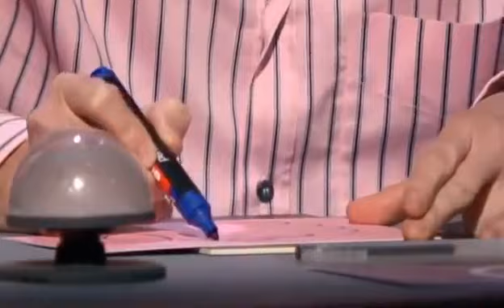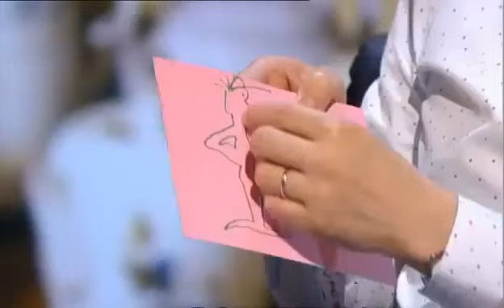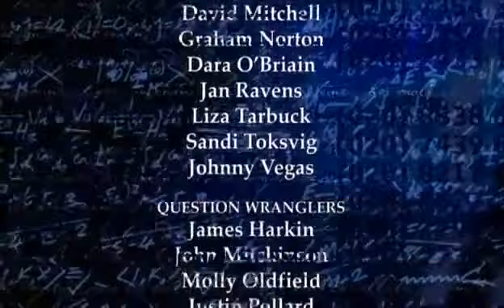QI Series 7 Episode 18 QI VG Compilation Show 2